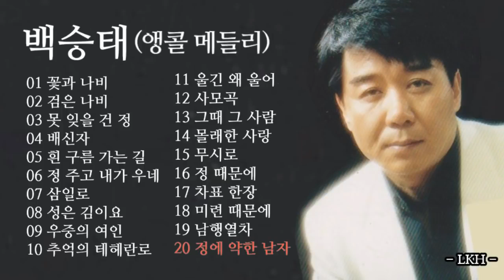백승태 앵콜 디스코 메들리 2집